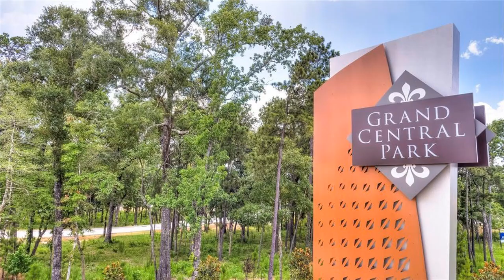RESTV Conroe High-End Home For Sale | 417 Rowan Pine Ct | Houston-The Woodlands-Sugar Land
Conroe 3 Br 3 Bath Home For Sale
417 Rowan Pine Ct | Houston-The Woodlands-Sugar Land
To see more homes, search: RESTV Conroe Home for sale

Westin Homes New Construction -Your NEW certified energy-efficient 1 Story Piedmont II plan w/ 3 car garage on a huge, WATERFRONT, cul-de-sac lot boast top notch design features you won't find with the other builders. Enter this showpiece 1 story through the beautiful 8ft entry door & you'll immediately be "wowed"! High ceilings, rotunda foyer,  Study w/coffered ceiling. Upgraded linear 36x7in tile flooring, 8ft Doors & large base trim which add to the custom home feel. Your dream open kitchen has stainless steel appliances, granite countertops, quality cabinetry & Texas size island. Waterfront lot..Enjoy the peaceful sounds of the water fountain in the Moon Dance Pond from your covered patio. Located in the most convenient location of Grand Central Park between The Woodlands & Lake Conroe. *Under construction* Call for more info ($404,816)

Features: Central Air, Community Security Features, Cul De Sac, Den Or Office, Dining Room, Energy Efficient, Family Room, Fireplace, Lake View, New Construction, Community Outdoor Space, View, Water View, Single Story, Garage 1 Or More, Garage 2 Or More, Garage 3 Or More, Waterfront, Modern Kitchen, Open Kitchen, High Ceiling, Coffer Ceiling, Efficient, Pond, Single Storey, Garage 1, Garage 2, Garage 3